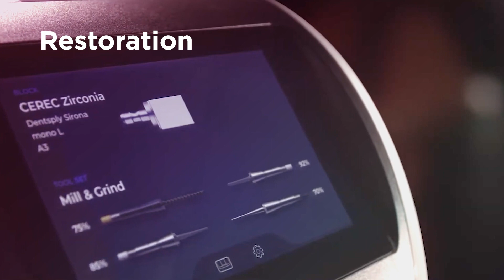Get to know Dentsply Sirona